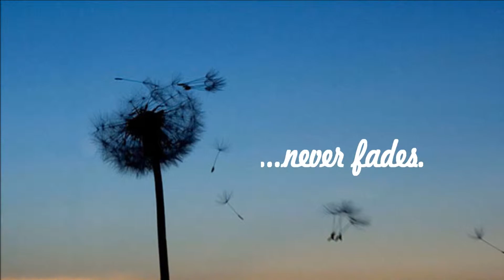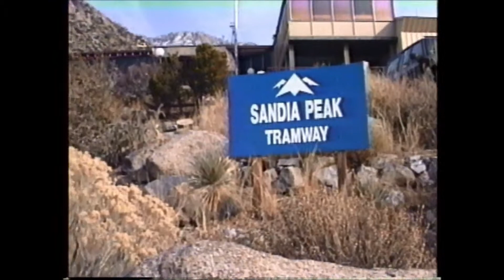Ski Taos, New Mexico 1991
Owing to a bad tumble on the slopes and a busted knee, this was the third and last time the Salases and the Sanchezes took a ski trip.